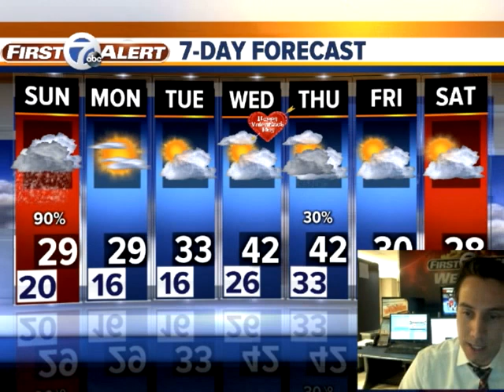Winter Wx Advisory